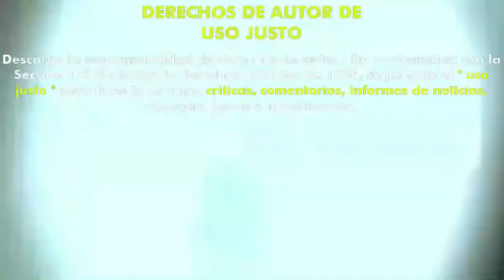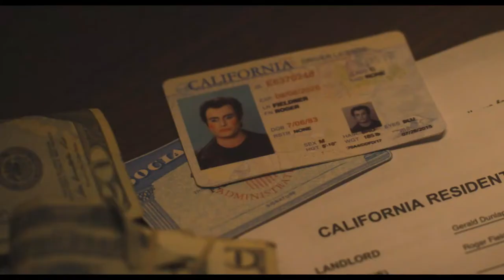Blood Relatives (2022) (Trailer HD) - Noah Segan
Título original:    Blood Relatives

Año:    2022

Dirección:    Noah Segan

Guion:    Noah Segan

Fotografía:    Andrew Baird

Reparto:    Noah Segan, C.L. Simpson

Productora:    Paper Street Pictures. Distribuidora: Shudder

Género:    Comedia, Terror, Vampiros

Sinopsis:    El estilo de vida solitario de un vampiro se ve alterado cuando aparece una adolescente que dice ser su hija, y tiene los colmillos para demostrarlo. En un viaje por carretera a través de las regiones montañosas de Estados Unidos, deciden cómo hincarle el diente a la vida familiar.

Critica de Hades:
Nota:  /10